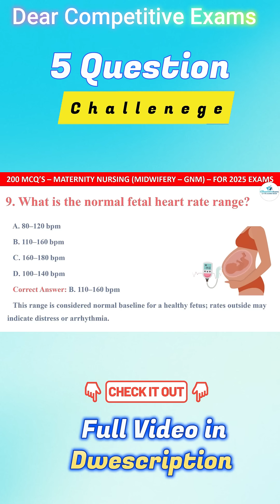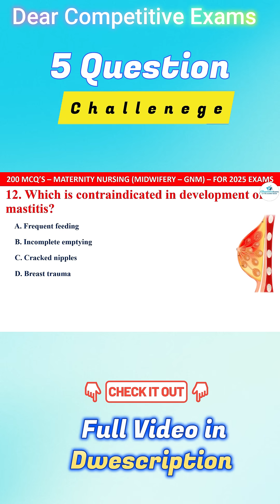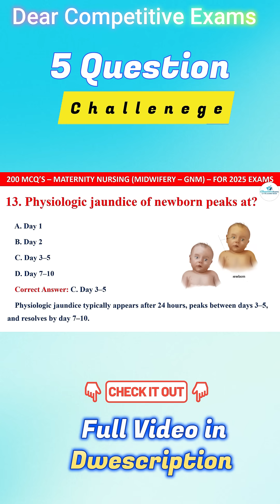Pregnancy shorts 3 | Human Pregnancy Mcqs | Pregnancy Question answers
Pregnancy MCQs explained in a fast & simple way. Perfect for nursing, midwifery & competitive exams. Boost your pregnancy knowledge in one sho

🩺 𝗧𝗼𝗽𝗶𝗰𝘀 𝗖𝗼𝘃𝗲𝗿𝗲𝗱:
Female reproductive organs
Functions of uterus, ovaries, fallopian tubes
Key points for exams

📘 𝗜𝗱𝗲𝗮𝗹 𝗙𝗼𝗿:
Nursing Students | GNM | BSc Nursing | Midwifery | NCLEX | HAAD | MOH | Prometric